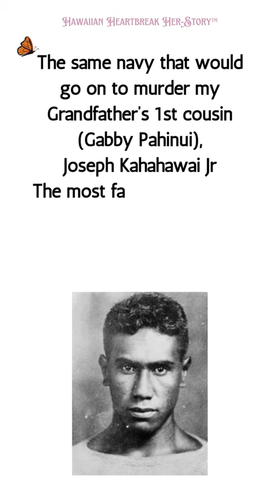Skull & Bones ☠️ takeover Hawaii 💔 short #5 - hawaii hawaiian overthrow music by Kamaka Pahinui